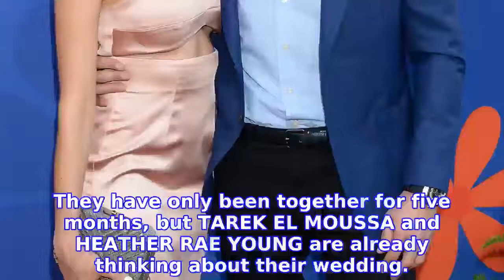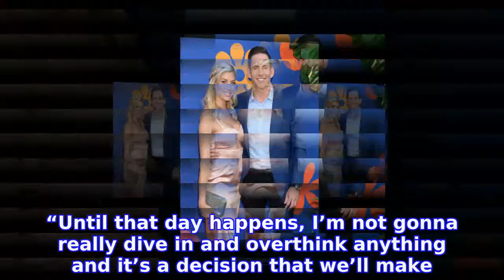Tarek El Moussa, Heather Rae Young Hint at Wedding in Italy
They have only been together for five months, but TAREK EL MOUSSA and HEATHER RAE YOUNG are already thinking about their wedding.
INFORMATION
• Source: usmagazine